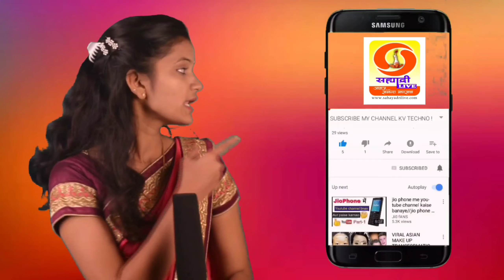kolhapur/कोल्हापूर जिल्हा परिषद, पंचायत समिती आरक्षण सोडत गुरुवारी होणार@sodat